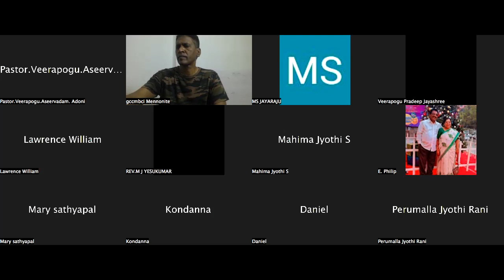Day 777 | 30 Sept 2023 | Worship Song -Telugu | Mahima Jyothi & Team